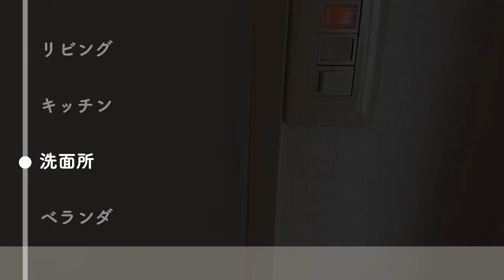【ルームツアー】3LDK 二人暮らし｜ヴィンテージ家具が素敵なレトロな雰囲気のお部屋｜二人暮らし 賃貸｜お気に入りアイテムを紹介｜Japanese Room Tour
ヴィンテージ家具と温かみのある照明が素敵なお部屋
レトロな雰囲気で居心地が良い空間です

今回は【@mmko__house】さんのお部屋をご紹介！
※今回ご紹介したお部屋からは現在引っ越しされています。

【目次】
0:00 オープニング
0:29 リビング
2:30 キッチン
4:20 洗面所
5:38 ベランダ
6:21 エンディング

動画の感想などコメントお待ちしてます🕊

【※ルームツアー動画募集】
N203 Room Tourでは、ルームツアー動画を募集中！
「私もルームツアーの動画取ってみたい！
【Music】（by Lukrembo）
・I Always Love You
・Bored
・Affogato